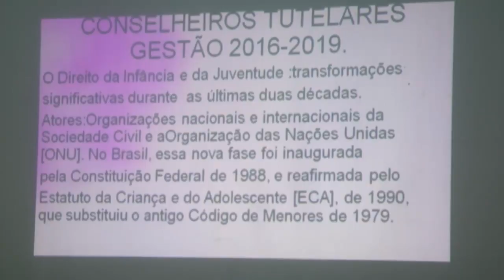REUNIAO COM OS CANDIDATOS ELEITOS DO CONSELHO TUTELAR